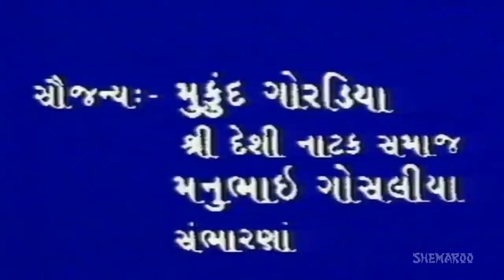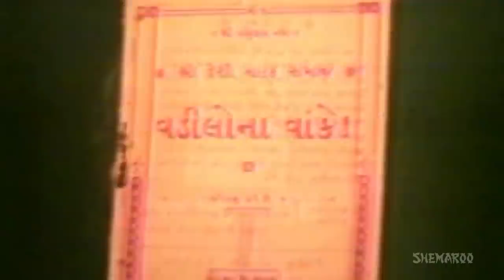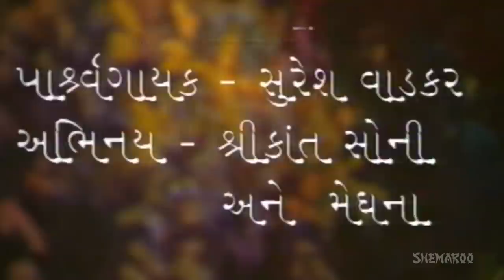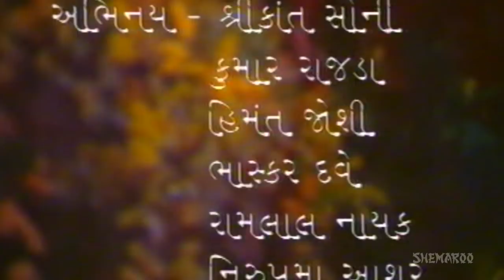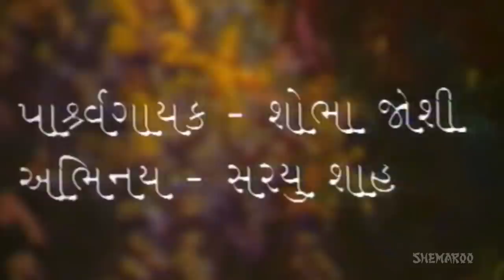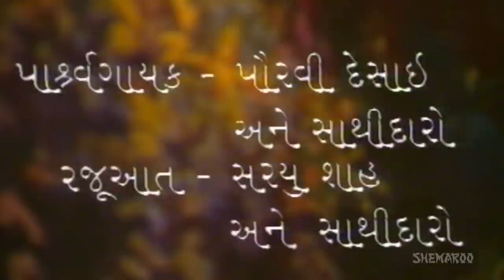Borsalli - "Gujarati Rangbhoomi Songs”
This Program is a compilation of a few beautiful old Gujarati Songs. It is a musical program. The actors are enacting scenes with these wonderful old songs. Enjoy this vintage collection of Gujarati songs from yesteryear.

Popular Songs of  "Gjuarati Rangbhoomi"

Jat Javo Chandan Har Lavo (Ghanshyam Nayak & Shefali Shetty) : 16:20
Sayabo Maro Gulab N Choro : 21:54
Le Shoni Sasa : 27:11
Premi Ne Premiko Puche Ki : 35:49
Dhanwan Jivan Maneche : 40:01
Rasila Premina : 44:47
Bhagwan Bharose : 52:27
Divadyani Jyot Maara : 57:37
Ramva Mate Khadya : 01:01:26
Saar Aa Sansar Ma : 01:06:22
Ugyo Sakhi Srishti : 1:11:27
Parevada Jaje Virana Reshma : 1:21:18
Aankhe Ardhi : 1:36:28
Ek Sarkha Divas : 1:50:41
Shanani Shathe Shano : 2:13:36
Khoto Bolo Su Ma : 2:19:41
Kohi Kaheje Jo : 2:24:00
Gokul Aayo Che Mare Aangane : 2:35:00

Google Play Store Sign up for Free and get daily updates on New Videos, exclusive Web Shows, contests & much more